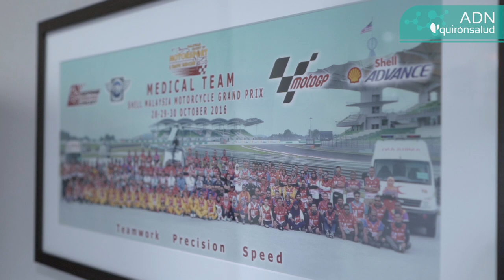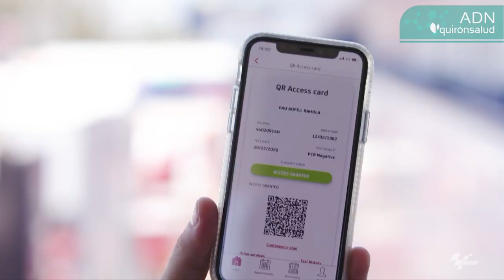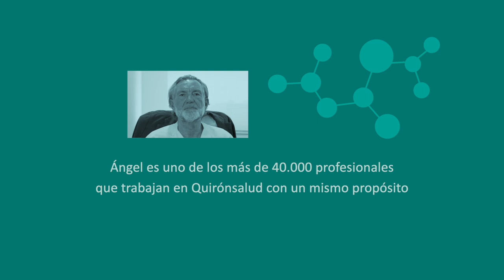ADN Quirónsalud: Ángel Charte, director médico Mundial MotoGP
Desde 2012 la salud de los pilotos de MotoGP está en las mejores manos gracias al Dr. Ángel Charte, jefe del Departamento de Medicina Interna del Hospital Universitari Dexeus de Barcelona que también capitanea el Servicio Médico Oficial del Mundial para dar respuesta a cualquier accidente que tenga lugar en los circuitos, sobre todo los más críticos ya que son los que necesitan una atención más rápida y precisa.